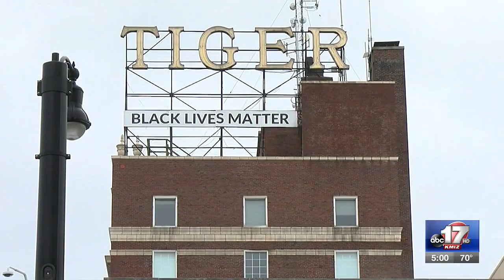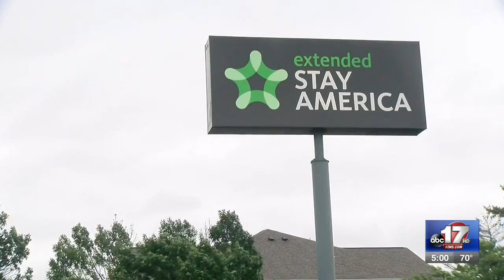Local development organization discusses economic recovery in Columbia